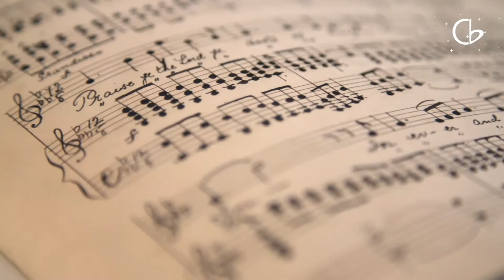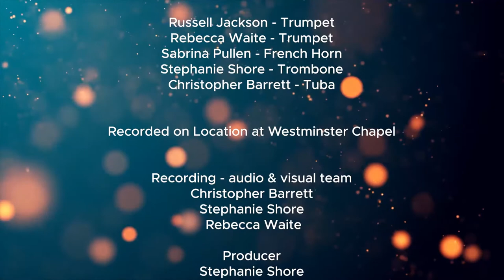Christmas Crackers - A Miniature Concert by Chapel Brass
Christmas Crackers arranged (arr.) by John Iveson
1. Jingle Bells - Deck the Halls
2. A Carol Fantasy
3. We wish you a Merry Christmas

Russell Jackson - Trumpet
Rebecca Waite - Trumpet
Sabrina Pullen - French Horn
Stephanie Shore - Trombone
Christopher Barrett - Tuba

Recorded on Location at Westminster Chapel

Recording - audio & visual team - Christopher Barrett, Stephanie Shore & Rebecca Waite
audio  - Stephanie Shore
Visuals - Emma Garner